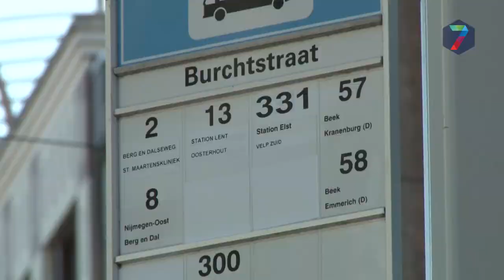Markt Kelfkensbos verplaatst in verband met najaarskermis Nijmegen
De markt op Kelfkensbos wordt tijdens de Najaarskermis verplaatst naar het Vierdaagseplein. Dit wijkt af van het in 2017 vastgestelde beleid voor de centrummarkt in Nijmegen en de markt op Kelfkensbos.